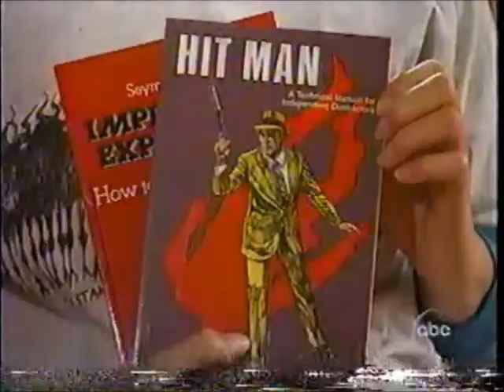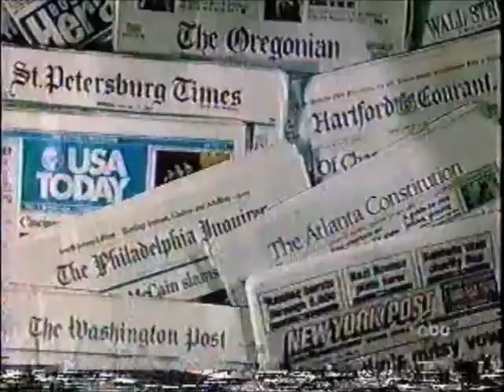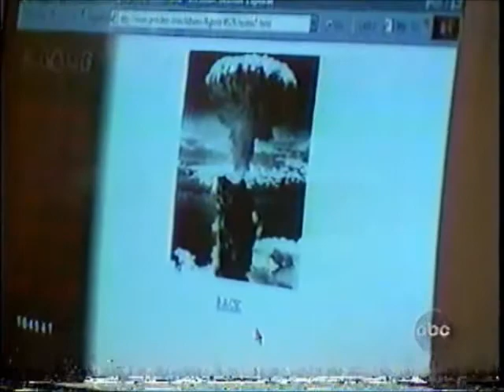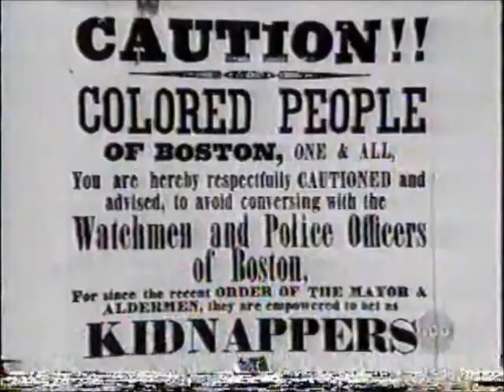Free Speech Part 5